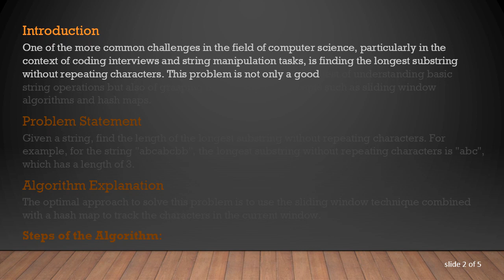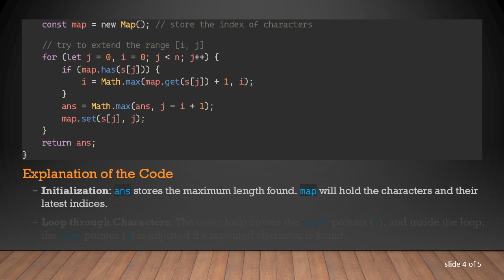Exploring Algorithms: Finding the Longest Substring Without Repeating Characters in JavaScript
Discover how to solve the classic programming problem of finding the longest substring without repeating characters using JavaScript, including a detailed explanation of the algorithm and code implementation.
Introduction

One of the more common challenges in the field of computer science, particularly in the context of coding interviews and string manipulation tasks, is finding the longest substring without repeating characters. This problem is not only a good test of understanding basic string operations but also of grasping more complex concepts such as sliding window algorithms and hash maps.

Problem Statement

Given a string, find the length of the longest substring without repeating characters. For example, for the string "abcabcbb", the longest substring without repeating characters is "abc", which has a length of 3.

Algorithm Explanation

The optimal approach to solve this problem is to use the sliding window technique combined with a hash map to track the characters in the current window.

Steps of the Algorithm:

Initialize Two Pointers: Start with two pointers, left and right, which define the current window of non-repeating characters.

Expand the Right Pointer: Move the right pointer to expand the window until you find a repeating character.

Slide the Left Pointer: Once a repeat character is found, move the left pointer to the right of the last occurrence of the character at right.

Use a HashMap: To efficiently find duplicates and store the last index of each character, use a hash map.

Update the Length: Keep updating the length of the longest substring found.

JavaScript Implementation

Initialization: ans stores the maximum length found. map will hold the characters and their latest indices.

Loop through Characters: The outer loop moves the right pointer (j), and inside the loop, the left pointer (i) is adjusted if a repeated character is found.

Update Map and Result: Each character along with its index is stored in the map. If the character is already in the map and its index is within the current window, the left pointer is moved to the right of its last known position.

Calculate Maximum Length: After updating pointers, calculate the window size and update ans if this window is larger.

Conclusion

This approach ensures that each character is processed once with the right pointer, and potentially multiple times with the left pointer, leading to an O(n) time complexity. The space complexity is O(min(m, n)), where m is the size of the character set and n is the length of the string. This algorithm is efficient and effective for solving this common problem in coding interviews and practical applications.

Finding the longest substring without repeating characters is a useful problem to understand and implement, as it combines techniques that are widely applicable in coding tasks involving string manipulation and optimization problems.